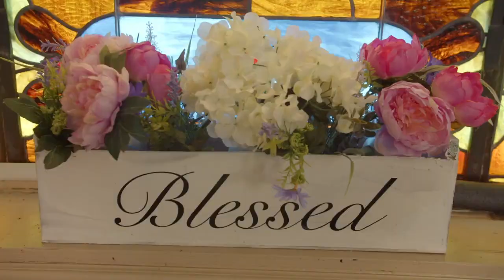Discover How Ethan Befriends a Magical Tree and Uncovers the Power of Kindness!🤗🙏🌳🧡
Join us for "Ethan's Journey to Discover the Power of Kindness," a heartwarming children's story that follows the journey of a little boy named Ethan as he learns an important lesson about kindness and gratitude. Through this enchanting tale, children will discover the power of empathy, the beauty of giving, and the transformative effects of a grateful heart. Get ready to embark on an unforgettable adventure filled with magic, friendship, and meaningful insights that will leave a lasting impression.

Unlocking the Magic of Reading: Empower Your Child to Become an Amazing Reader!"